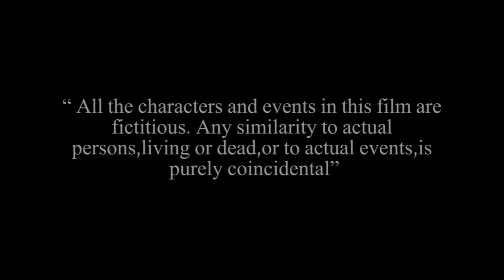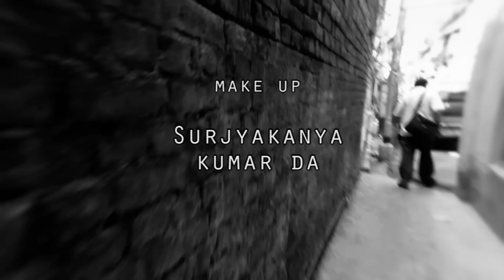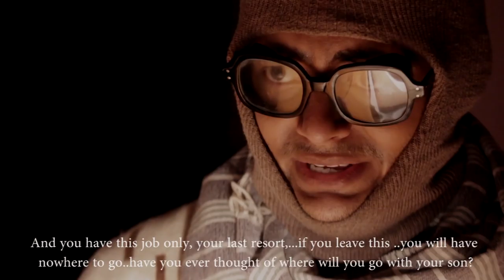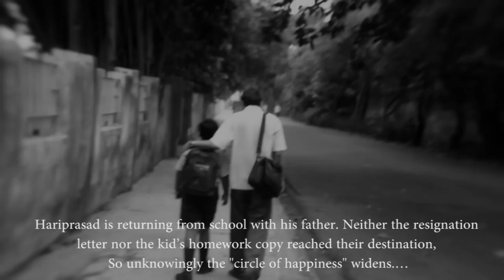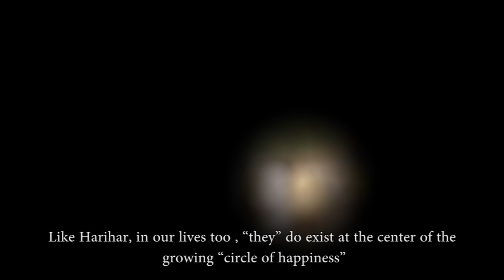Gappo Ebong...(The story within...)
A short film by Samarjit Das
Produced by Soham Sanyal